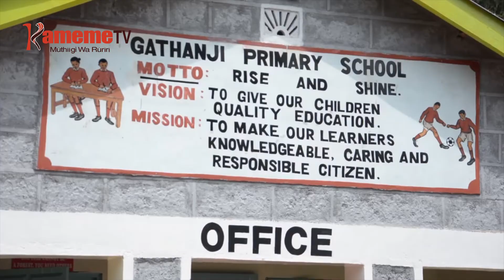Aciari kuurio mekirire kurunga mitugo ya ciana hindi iria mahinga cukuru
URUNGIRIRU WA MITUGO
Aciari kurio mekirire kurunga mitugo ya ciana hindi iria mahinga cukuru